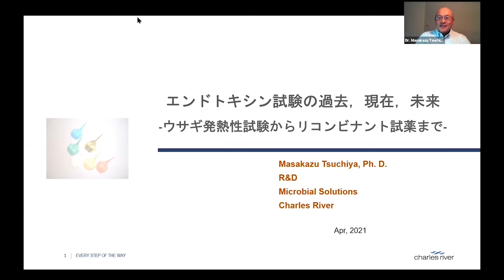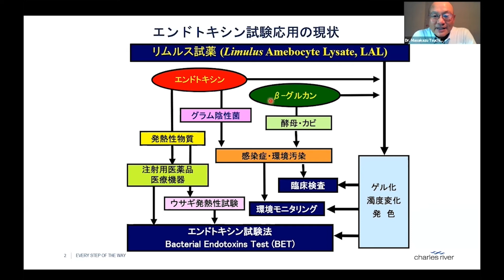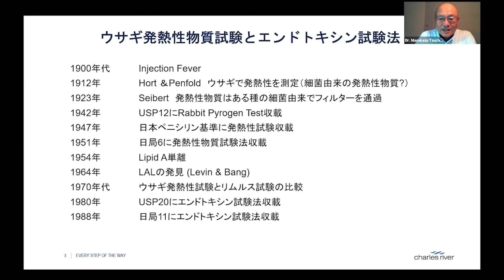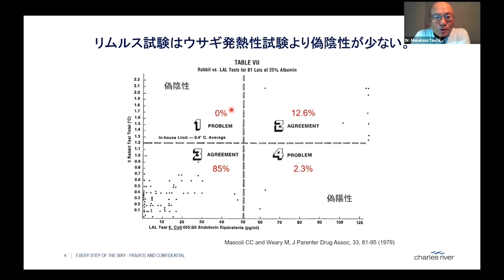【ダイジェスト】第1回 エンドトキシンセミナー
2021年7月に開催した、第1回 ベリタス・エンドトキシンセミナー「エンドトキシン試験の過去・現在・未来 -ウサギ発熱性試験からリコンビナント試薬まで-」のダイジェスト動画です。

全編はVERI+CLUBに会員登録、ログイン後に下記よりご覧いただけます。

Charles River社エンドトキシン試験試薬Endosafe紹介ページはこちら